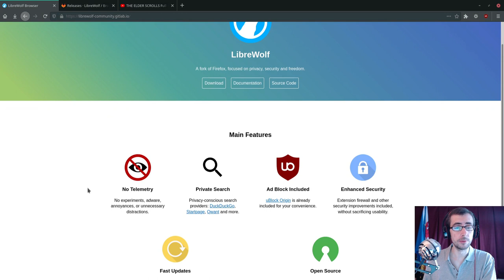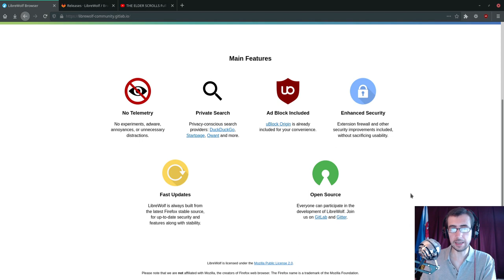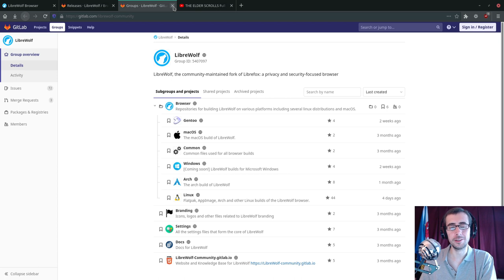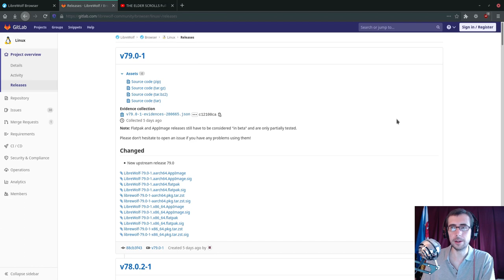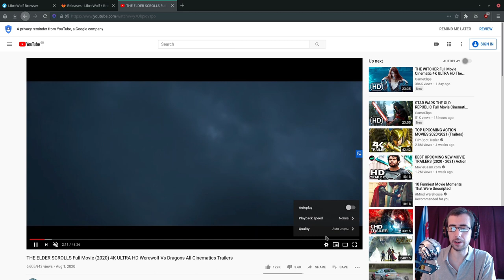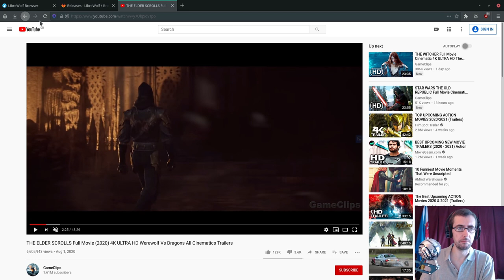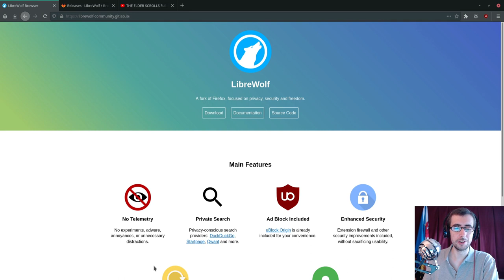LibreWolf: like Firefox, but better! - Linux app pick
In today's video, I introduce you to LibreWolf: a browser based on Firefox with some minor security, freedom and privacy tweaks.